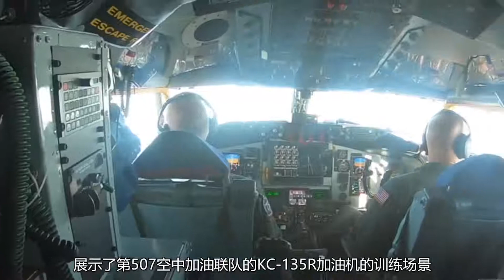美軍公開KC-135R加油機訓練圖 電子儀表盤搶眼